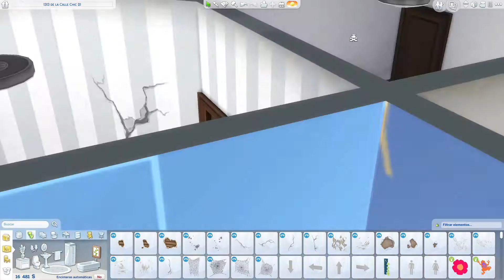Speed Build | Departamento de César Espinosa | Los Sims 4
Hola a todos! Hoy les traigo el speed build del departamento de César Espinosa, muy pronto comenzará la serie en el canal! Espero que les guste el video!

Voy a subir este departamento a la galería de Los Sims 4 por si alguien quiere descargarlo y jugar con él, debajo les dejo mi ID de Origin. También voy a subirlo a Mediafire, el link estará aquí debajo; por si alguien no sabe cómo instalarlo pronto haré un tutorial explicándolo :)

Subo videos todos los domingos!

La música que se encuentra de fondo en este video:

♦ Spring In My Step - de Silent Partner

♦ Hit My Soul - de Silent Partner